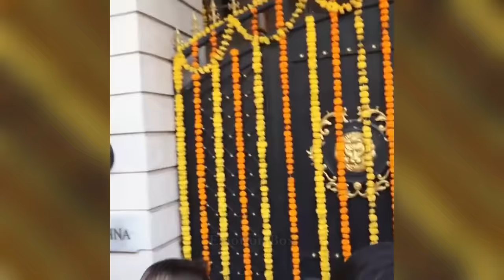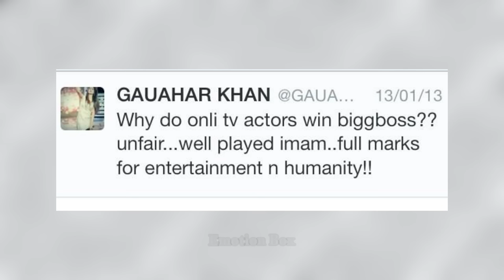Urvashi Dholakia की सच्चाई / 17 की उम्र में बन गयी जुड़वाँ बच्चों की माँ | Komolika Basu